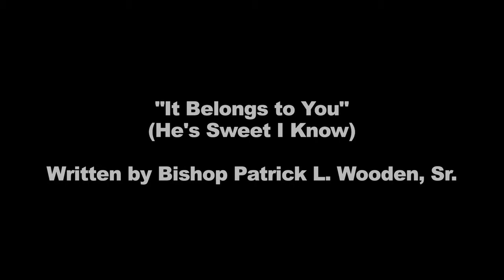Bishop Wooden & UR COGIC Praise Team Rehearsal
The song "It Belongs to You" (He's Sweet I Know) was written by Bishop Patrick L. Wooden, Sr.

All rights for use reserved.